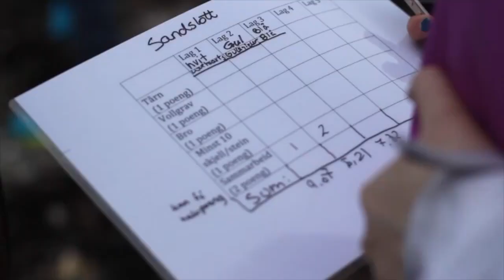junior-FRUKT 2018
En liten teaser om det som skjer på junior-FRUKT 2018 :)